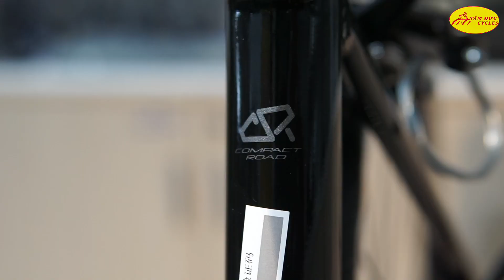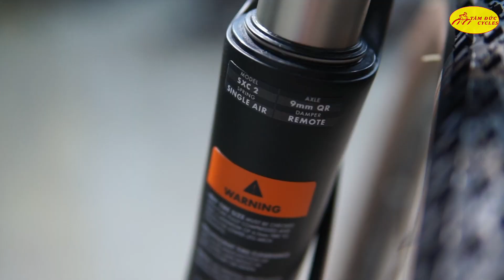Xe đạp Giant giờ giá quá tốt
Youtube Tâm Đức team:
Sản xuất video: Thành Được - Tấn Vinh - Gia Phú
Reviewer:  Thành Được, Tấn Vinh, Gia Phú
Hỗ trợ: Team Marketing Xe Đạp Tâm Đức
Hotline phòng kinh doanh xưởng xe đạp Tâm Đức:
Mr. Phú: 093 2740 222